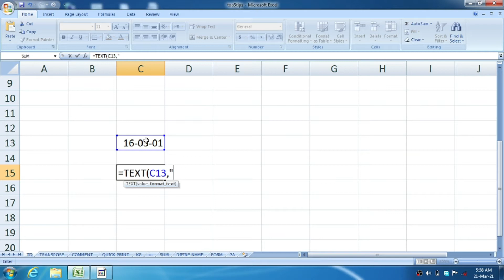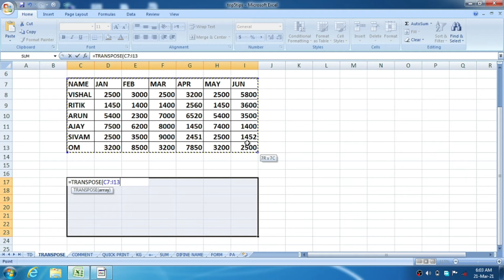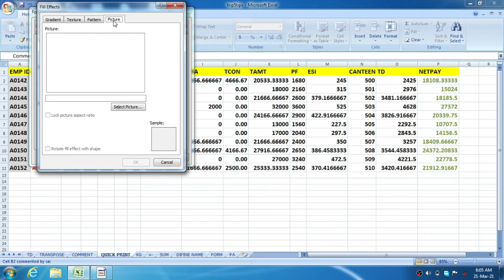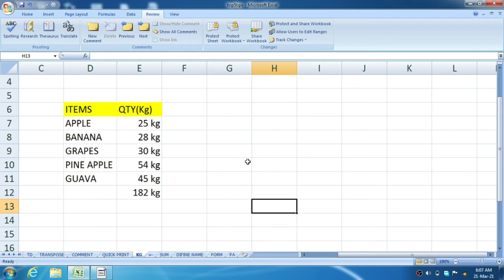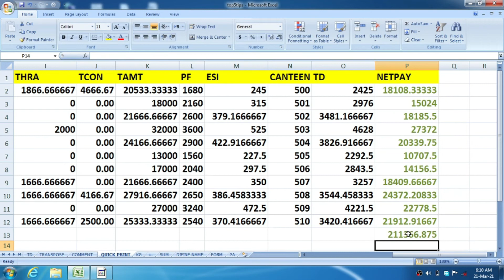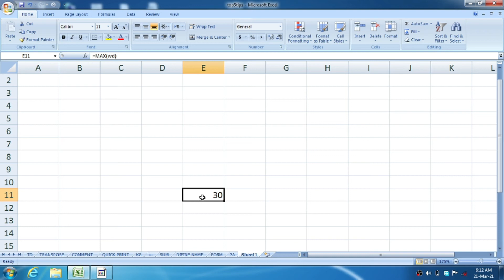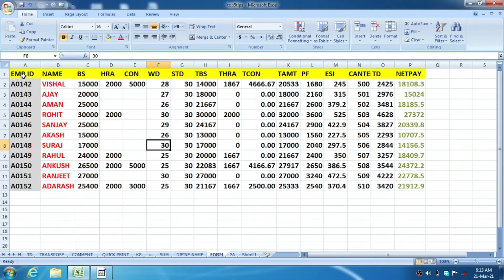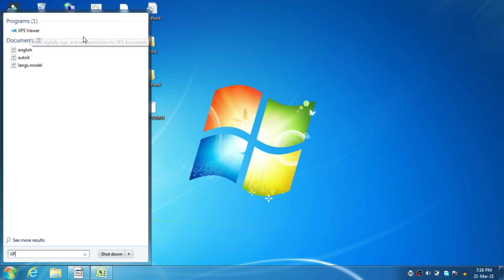TOP 10 EXCEL MOST USEFUL TIPS AND TRICKS |MS Excel Tips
MOST USEFUL AND TIME SAVING TOP 10 TIPS IN MS EXCEL IN HINDI
Friends in this video which formula I have to tell you this is very useful and time saving formula. I have try to learn you by easy way in this video .